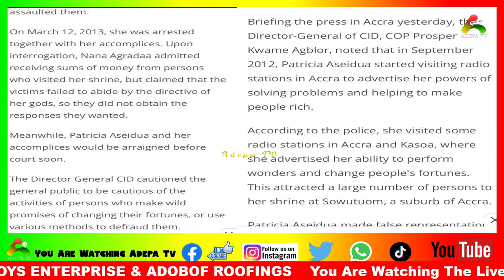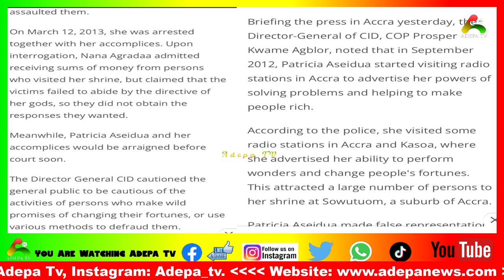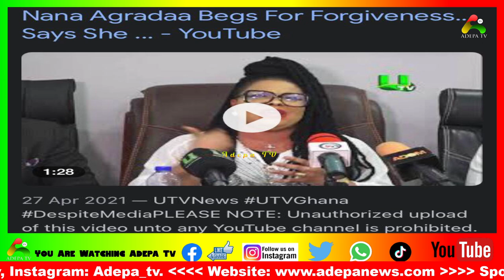Eiii Kelvin Taylor Dɛstroyed Nana Agradaa A.K.A Evangelist 2pac